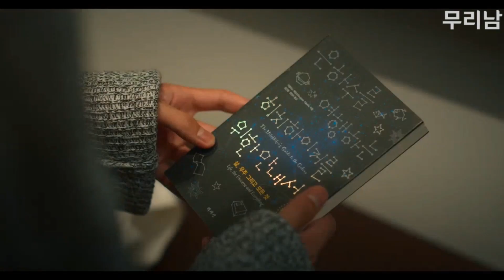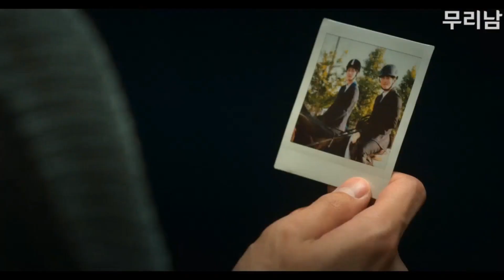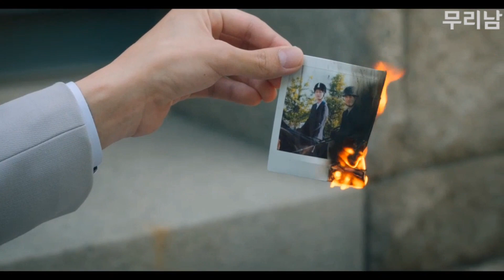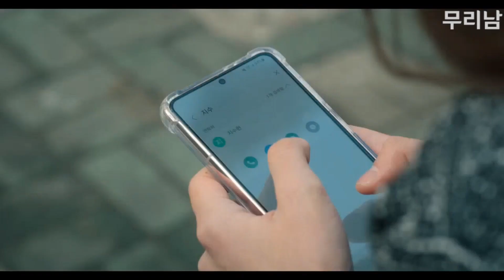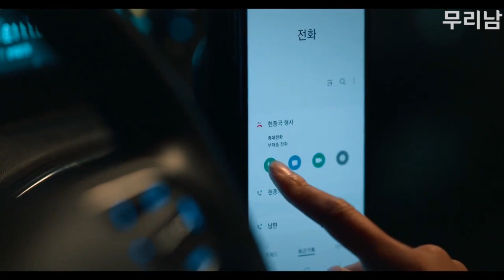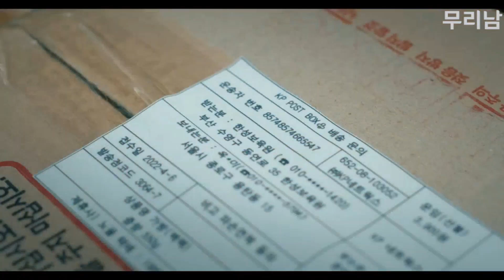하필이면 전교생이 보는 앞에서 학폭 피해자의 친오빠를 모욕해버린 학교 일진녀의 최후